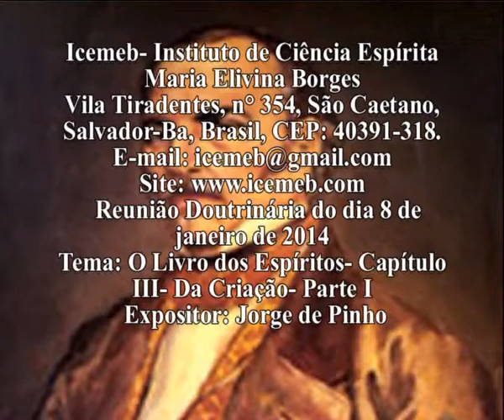O Livro dos Espíritos- Capítulo III- Da Criação- Parte I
Reunião Doutrinária do dia 8 de Janeiro de  2014.
Tema: O Livro dos Espíritos- Capítulo III- Da Criação- Parte I